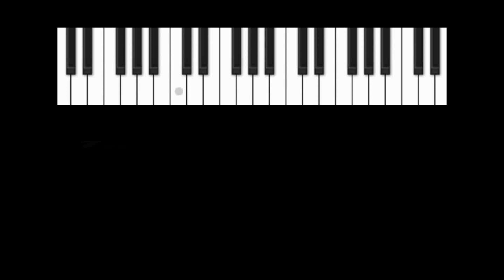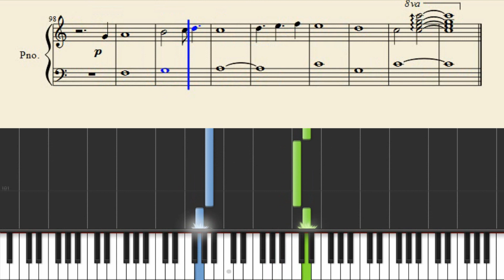twenty one pilots: Can't Help Falling In Love (PlaintivePiano) - EASY Piano Tutorial